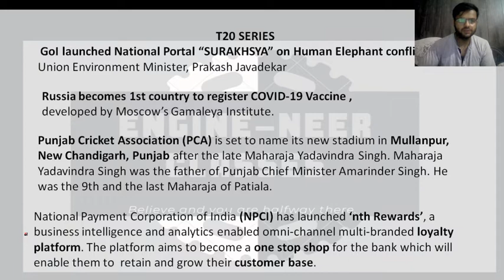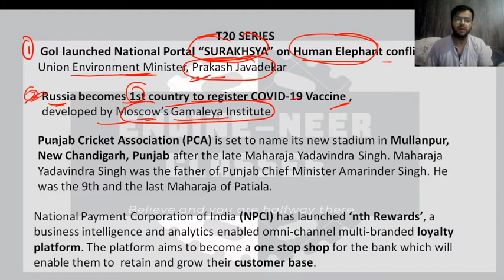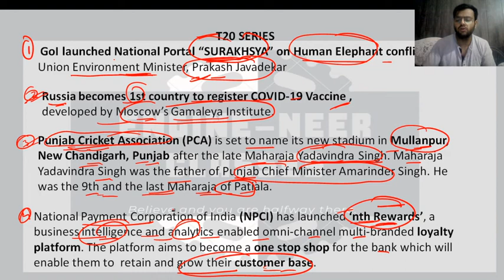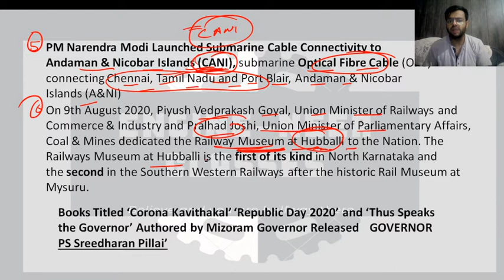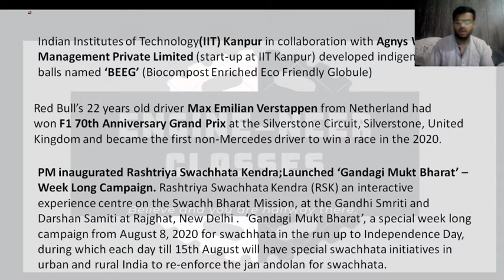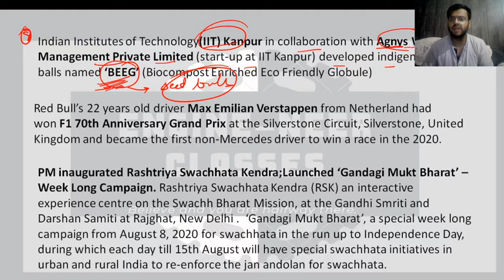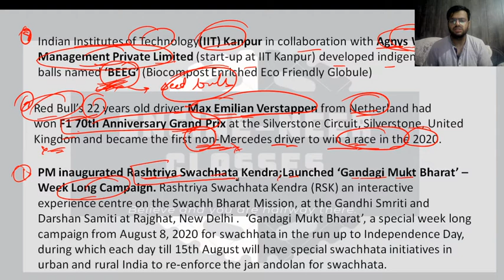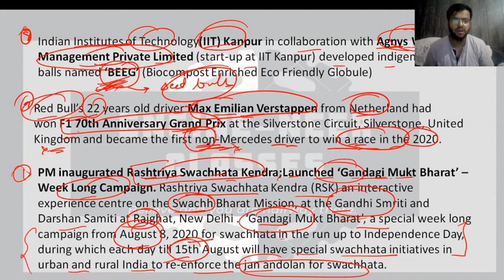T-20 SERIES ONE LINER (CURRENT GK) (LECTURE-10)JKPSC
In this lecture, we have started new course called T-20 SERIES [2 MINS 20QUESTIONS] , in which we will be covering CURRENT GK ( ONE LINER).
ENGINE-NEER CLASSES has taken this initiative to help ESE/GATE/AE/SSC-JE /JKSSB/SI/ACCOUNT ASSISTANT aspirants through online video lectures during this lockdown.

Today's Lecture's PDF: WILL BE UPLOADED SHORTLY.

CURRENT GK